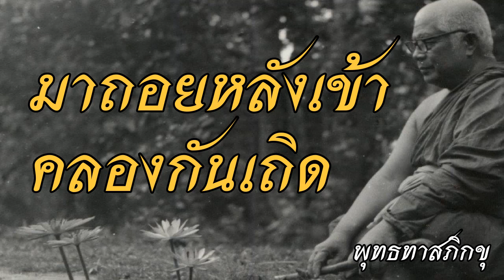พุทธทาส อินทปัญโญ - มาถอยหลังเข้าคลองกันเถิด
ฟังธรรมะเทศนาของท่านอาจารย์พุทธทาส อินทปัญโญ เรื่องพุทธทาส อินทปัญโญ - มาถอยหลังเข้าคลองกันเถิดเพื่อคลายทุกข์พัฒนาจิตและศึกษาพุพุทธศาสนาติดตามได้ที่ หรือ ที่ facebook